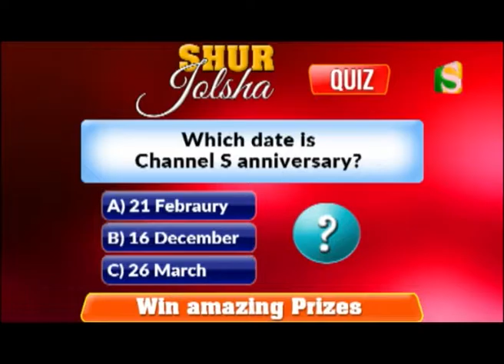SHUR JOLSHA: Channel S Music Programme (PART 3/3)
It's a special musical programme based on celebrity singers sharing their favourite moments and songs with you. Shur Jolsha takes requests and hops from genre to genre but always entertains.